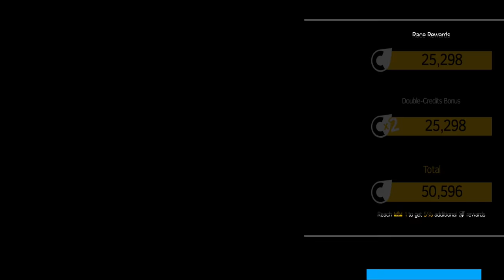Asphalt Nitro #36 - Gameplay walkthrough (iOS/Android)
In this video we are Look at Asphalt #36 Gameplay walkthrough  .This is a Car Racing game and game is Available in Google Play Store free available.

Asphalt Nitro OFFLINE Game.

⏬⏬⏬ DOWNLOAD LINK OF GAME ⏬⏬⏬
⏺️Asphalt Nitro :-
iOS :-N/A

• Manoeuvre through the air while pulling off mind-blowing stunts.

• Race across some of the most gorgeous locations on Earth, each recreated with stunning graphics. From Brazil to China, you’ve got a whole world to explore!
• Discover loads of hidden shortcuts to help you completely dust the competition.